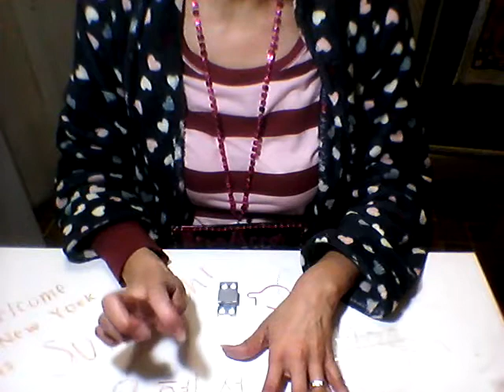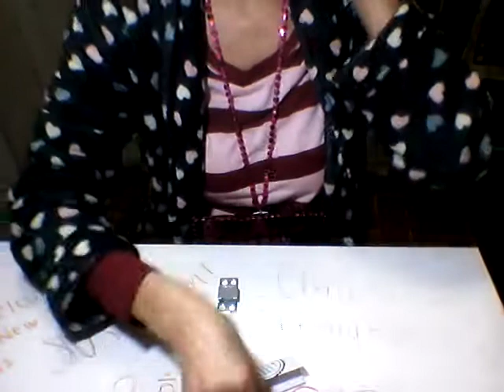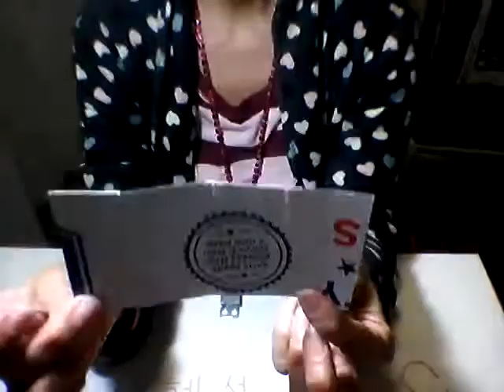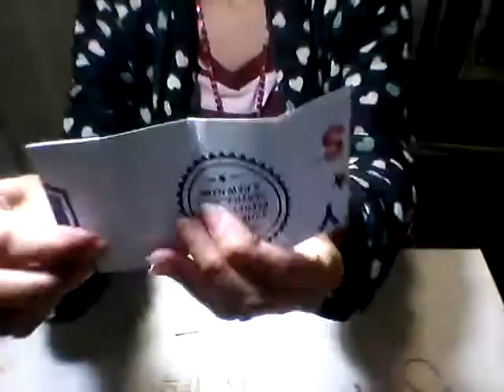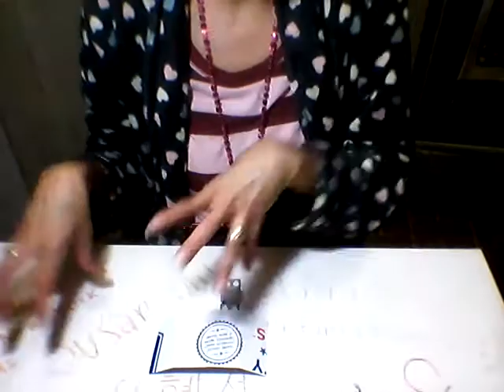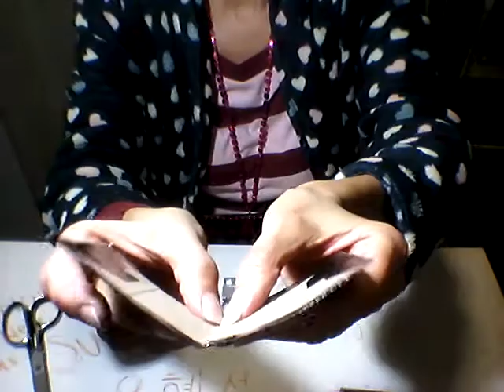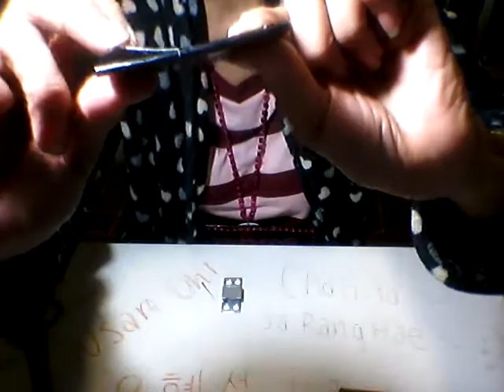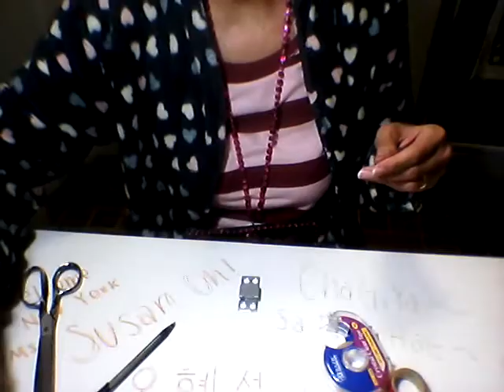HAIR CLIP CARDBOARD CASING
Colorful hair clip cardboard casings used to  dress up  your  boring bland hair  clips to give your hair, and outfit some glamour and pizzazz.